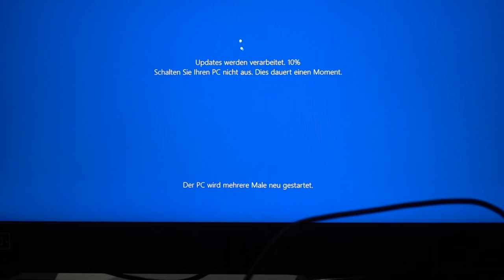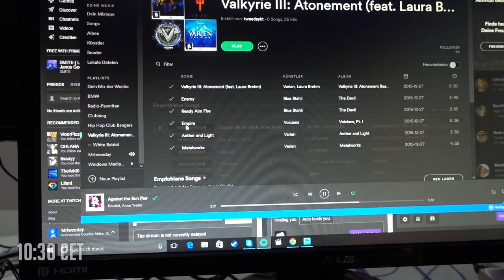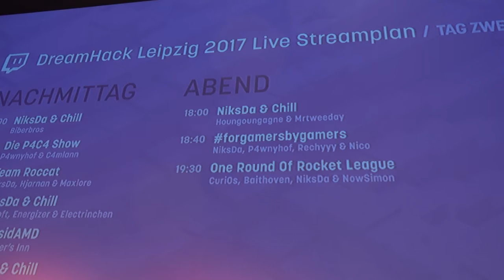GERMANY'S BIGGEST LAN EVENT! w/ TrilluXe, HOUNGOUNGAGNE & more!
Title: Ephixa & Stephen Walking - Matches (Mr FijiWiji Remix) [feat. Aaron Richards]